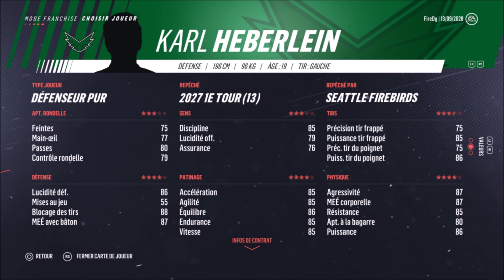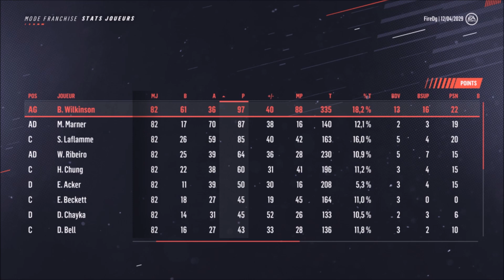MEILLEUR SAISON ??!! | ÉPISODE 34 | FIREBIRDS SEATTLE | FRANCHISE MODE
On aide Cam Hockey à se rendre au 200 abonnés !! Voici le lien pour ça chaine :

TCHOWWWWWWWWWWWWWWWWWWWWWWWWWWWW
BYEEEEEEEEEEEEEEEEEEEEEEEEEEEEEEEEEEEEEE